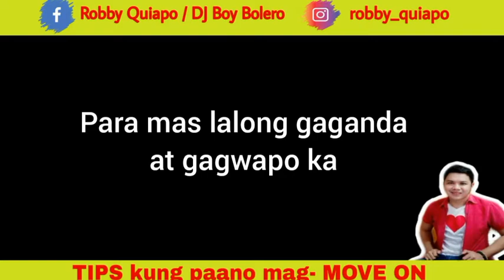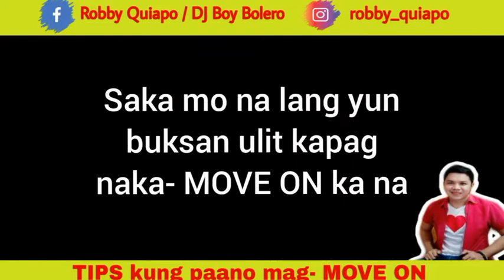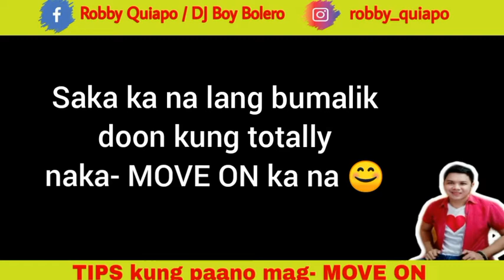PAANO MAG-MOVE ON sa iyong EX?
May mga bagay dito sa mundo na walang kasiguraduhan ,kahit na ang isang RELASYON ,yung akala mo kayo na FOREVER pero hindi pala 💔

Marami sa atin ang nakaranas ng BREAK UP sa Relasyon ,so ito ang aking TIPS KUNG PAANO MAG-MOVE ON 😉

Pacencya mga besh,ganitong video lang ang ginawa ko due to bad lighting & noisy sorrounding sa bahay 😁 ,pero I hope na magustuhan n'yo pa rin 😉